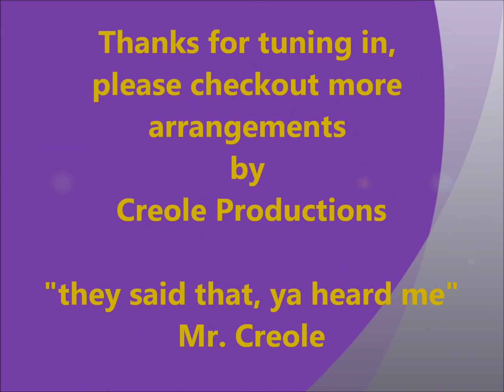Sick of being lonely - Field Mob (arranged by Mr. Creole)